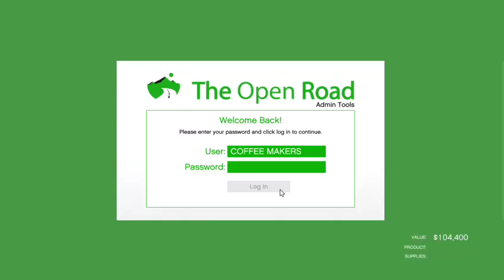MOCHAJOVA plays GTA 5 [SEC 3] DRUG LIVE (Part 2)